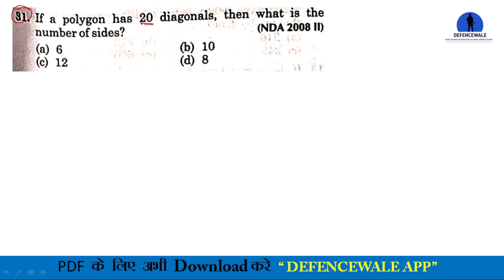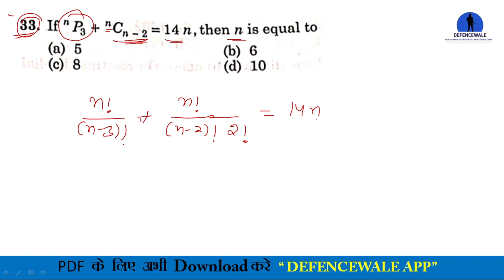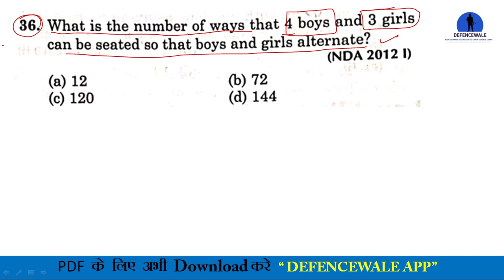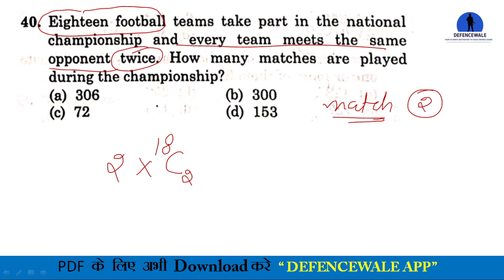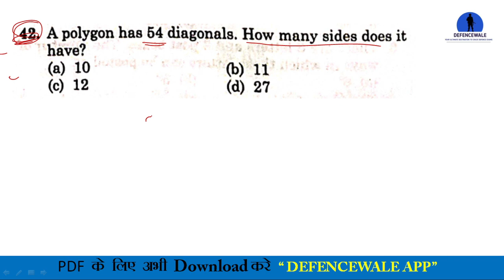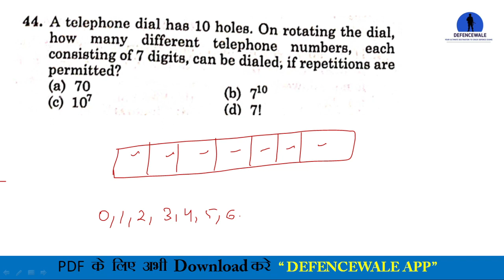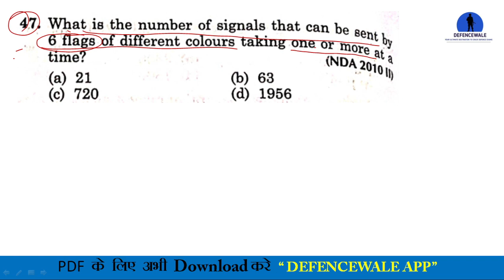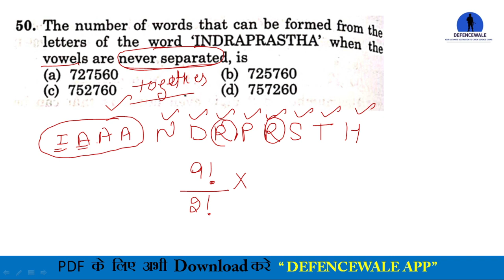NDA MATH // PERMUTATION AND COMBINATION // PART - 2 // NDA MANJUL TYAGI BOOK SOLUTION PDF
nda arihant mangul tyagi solution
nda math manjul tyagi book solution
nda complex number manjul tyagi book solution
nda complex number concept
nda book
nda math best book
nda math books solution
nda manjul tyagi book pdf
nda na math